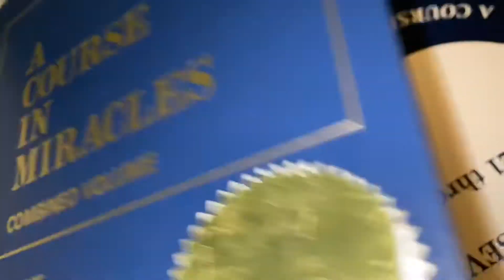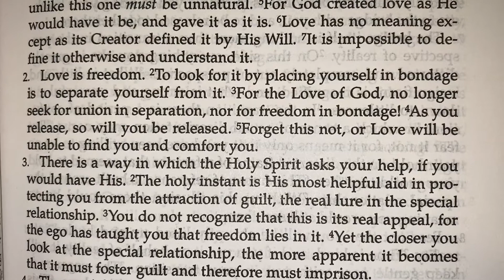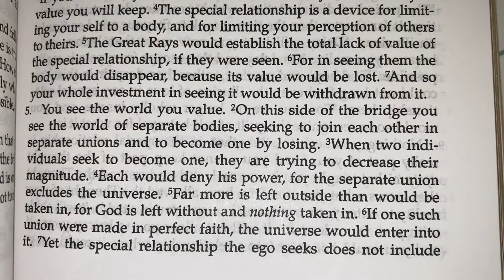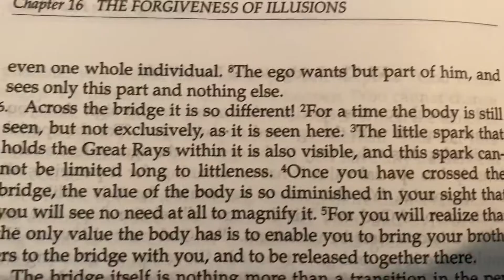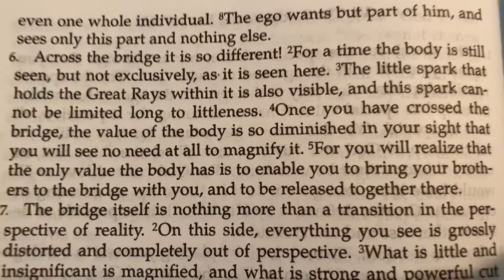Day 221 Journey of ACIM Text Chapter 16: VI 1-6 The Bridge to the Real World